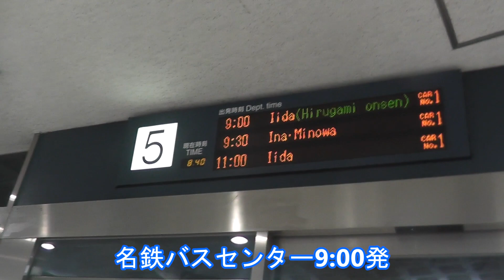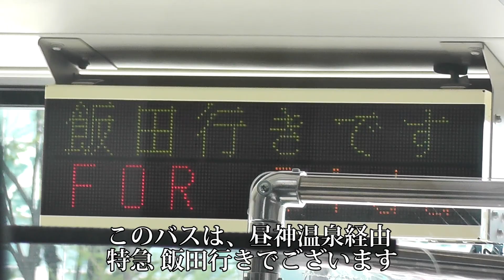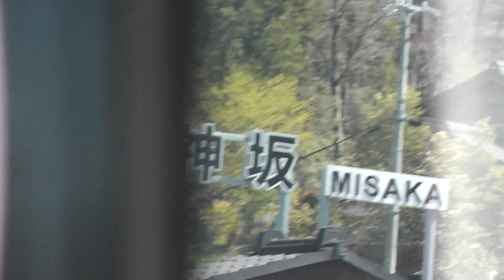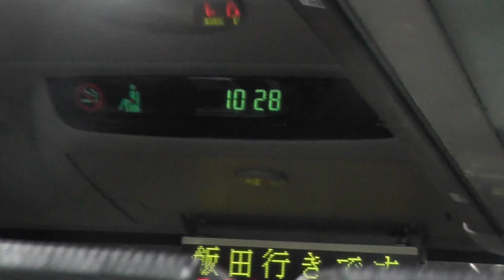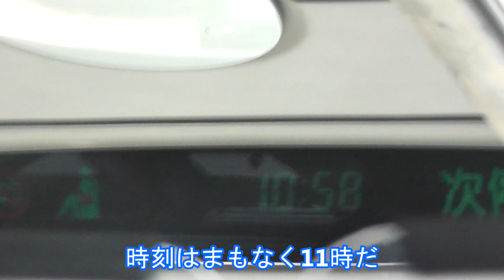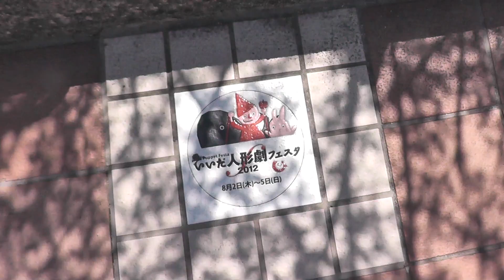【クソ安い】名古屋→飯田の最適解はバスなンだわ【中央道高速バス】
1年以上前に作った動画なのできもいです